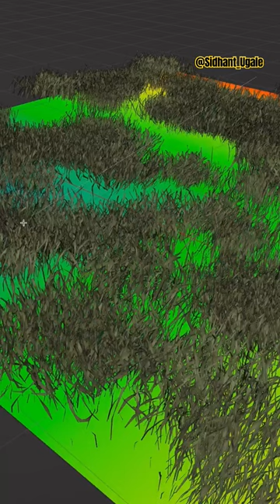Creating a Realistic Lizard Animation in Blender 3DStepbyStep Tutorial#BlenderAnimation#LizardAnimat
Welcome to our mesmerizing world of 3D animation in Blender! In this exciting tutorial, we'll take you on an immersive journey as we bring a realistic lizard to life on your screen. Watch in awe as we unveil the secrets behind creating lifelike movements, intricate textures, and captivating expressions for our scaly friend. From rigging and posing to shading and lighting, we'll cover every step in meticulous detail, empowering you to master the art of lizard animation in Blender 3D. Whether you're a beginner or an experienced animator, this tutorial is bound to ignite your creativity and leave you inspired to create your very own animated reptilian wonders. Get ready to embark on this thrilling adventure and let your imagination take flight!